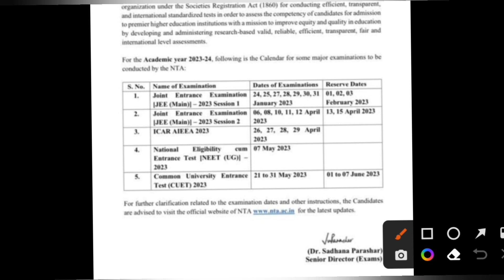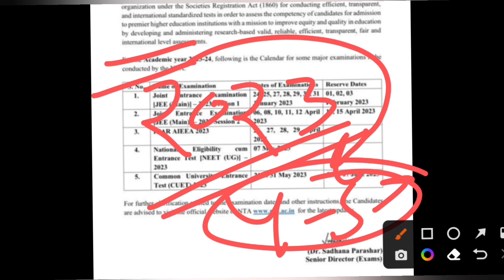NEET LATEST NEWS TODAY/ MCC NEWS / NTA BIG GOOD NEWS/ PREVIOUS QUESTIONS 😱✌️neet